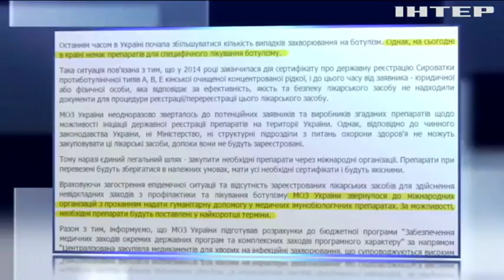В Запорожье три женщины заболели ботулизмом